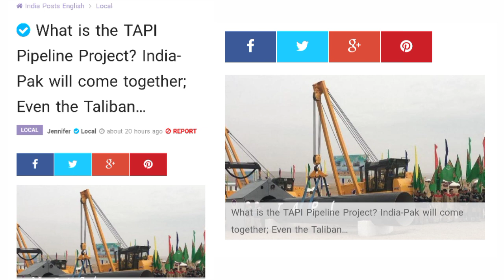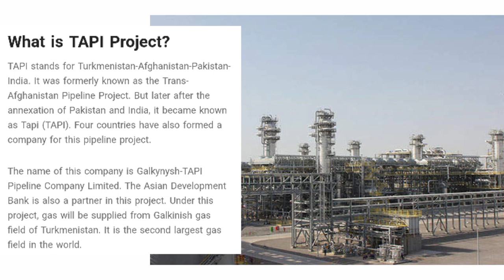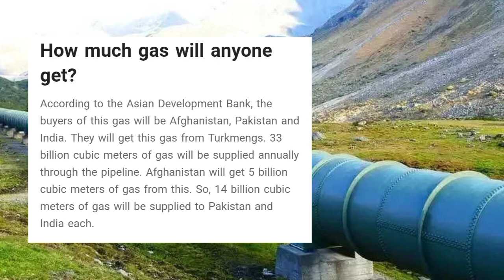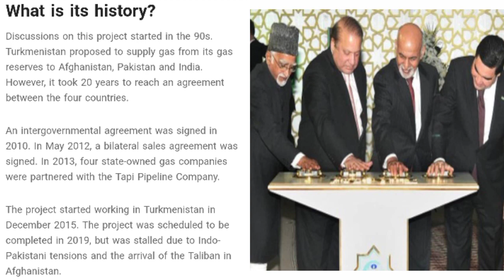क्या है TAPI पाइपलाइन प्रोजेक्ट, जिस पर इंडिया-PAK मिलकर काम करेंगे | इससे फायदा क्या होगा?